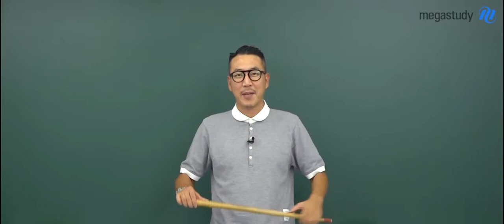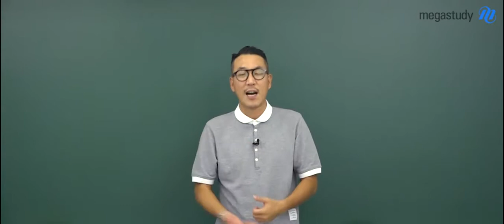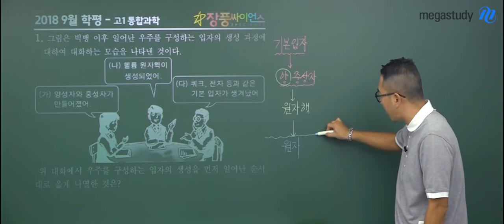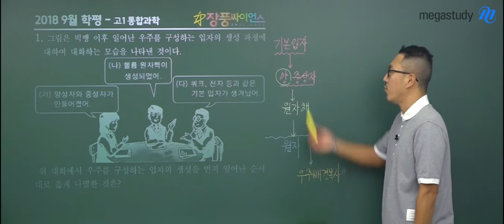[메가스터디] 통합과학 장풍쌤 - 고1 9월 학평 통합과학 해설강의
고1 풍마니들을 위한 장풍쌤의 9월 학평 통합과학 해설강의